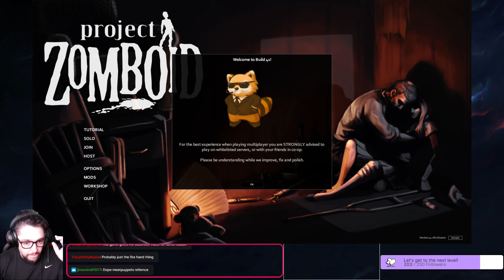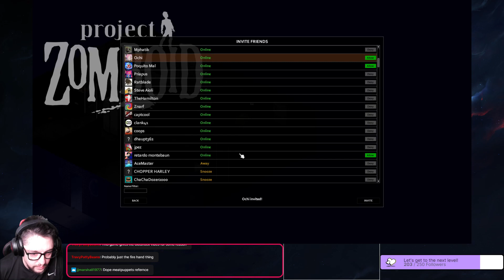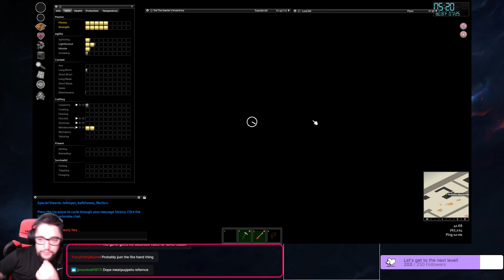Project Zomboid - Because life is futile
First half of the session before the crash.